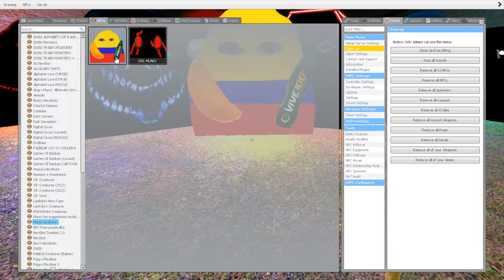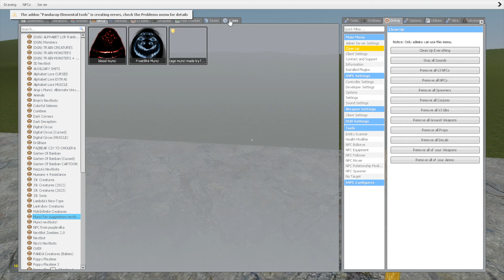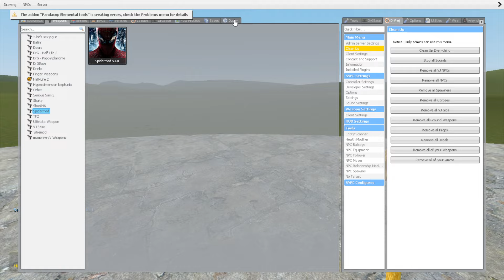Angry Munci Family Vs Towers In Garry's Mod! (Park 30)